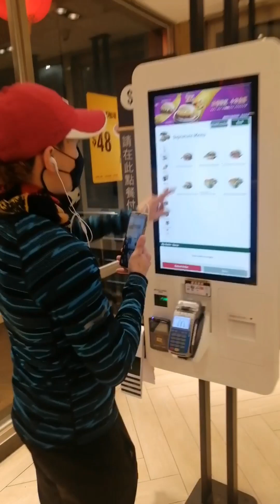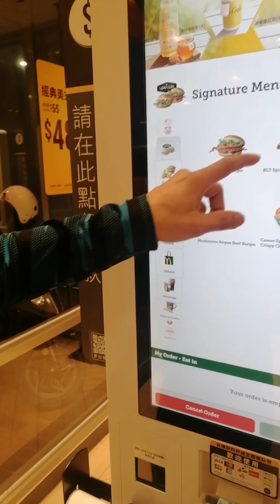Taiwan Dominos pizza at McDonald's Hindi na masarap bakit kaya?